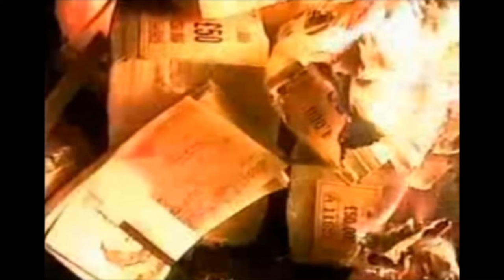Radio review:The KLF: Chaos, Magic and the Band Who Burned A Million Pounds by John Higgs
This is a radio programme which reviews the book, The KLF: Chaos, Magic and the Band Who Burned A Million Pounds by John Higgs. The Irish music journalist, Jim Carroll, also gives a good overview of some of their highpoints, in conversation with the presenter, Sean Rocks. It was originally broadcast on Arena, RTE Radio 1 on 5/9/13 and can be downloaded at this link